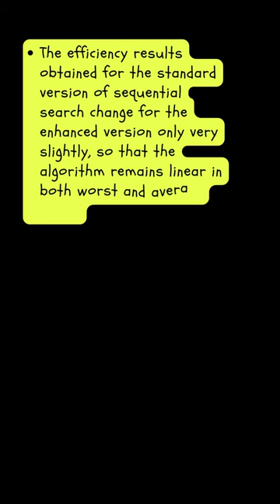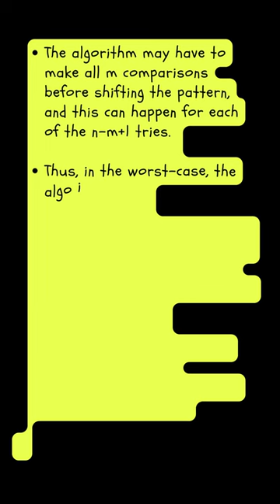Sequential Search | Brute Force String-Matching computerscience bca @Computer Notes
In this video, we will cover two important algorithms used in computer science: Sequential Search and Brute-Force String Matching.

Sequential Search is a simple algorithm used for searching elements in a list or an array. It works by comparing each element in the list with the target value until it finds a match or reaches the end of the list. We will explore how to implement Sequential Search in C programming and discuss its time complexity.

Next, we will move on to Brute-Force String Matching. This algorithm is used to find a specific pattern in a text string. It works by comparing each character in the pattern to the corresponding characters in the text string until a match is found or the pattern reaches the end of the text string. We will discuss how to implement Brute-Force String Matching in C programming and explore its time complexity.

We will also compare these two algorithms and discuss their advantages and disadvantages in different use cases. Additionally, we will take a closer look at the programming concepts involved in these algorithms, such as arrays, loops, and conditional statements.

This video is an excellent resource for computer science students who want to deepen their knowledge of algorithms and improve their programming skills. So, get ready to learn and enhance your programming knowledge with Sequential Search and Brute-Force String Matching!